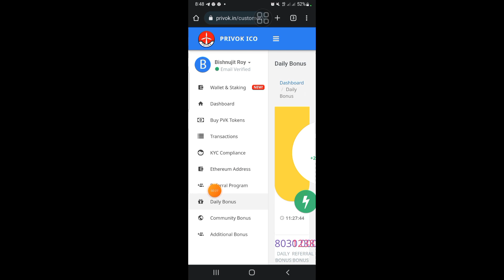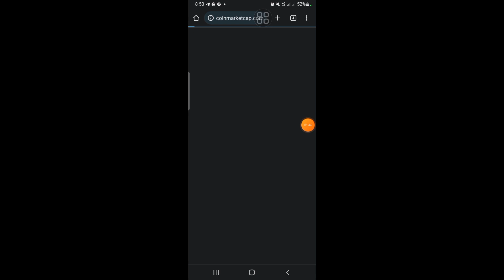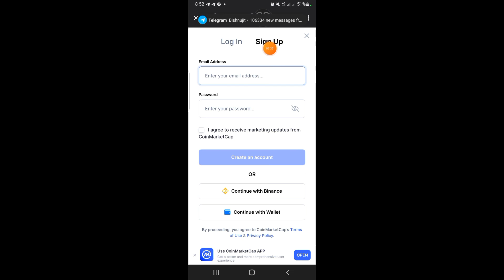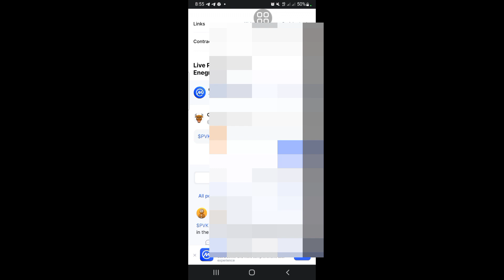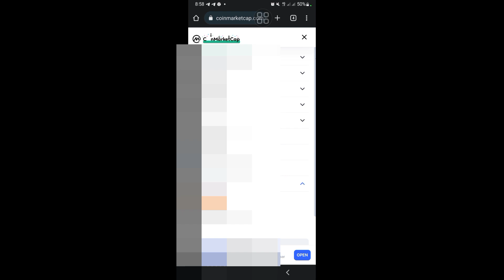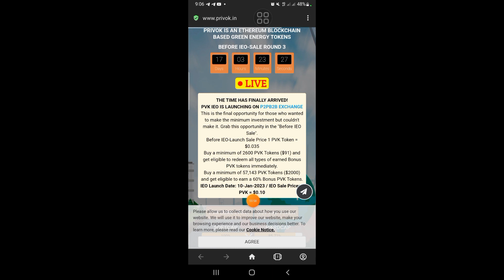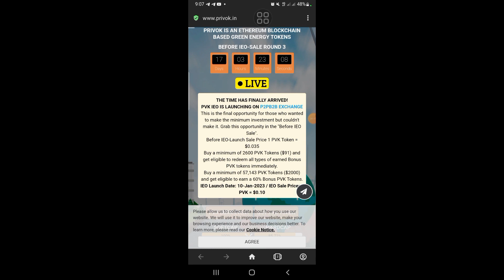Privok Airdrop New Update | Complete New task get 100 PVK Free | প্রতিদিন $2 করে ফ্রি ক্লাইম করুন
In this video I will talk about, Privok Airdrop New Update | Complete New task get 100 PVK Free | প্রতিদিন $2 করে ফ্রি ক্লাইম করুন | pvk token | FREE INCOME 24 | that, Complete watching the video you will learn how to Free Mining PVK Token.

Or 🔎Search Play Store :

🕵‍♂RefferCode: r61242C

মাইনিং শুরু করার ভিডিওটি দেখুন।

🕵‍♂Refferal Code:  sAAuBVFX

🕵‍♂Refferal Code: kinglucky7

👉 Wild Cash (দ্রুত জয়েন্ট করুন)
🛡️ Download and get rewards instantly! I’ve just got my cash out! Come and join my team with a

🤝: Reffer ID:  1HVY9YJ7

                        🔎Our SEO:
FREE INCOME 24, Bitcoin, Best Airdrop, Cryptocurrency, free, free income,  Free income from airdrop, Free  Mobile Mining Apps, Income24, legit airdrop, latest Airdrop, Telegram bot income, Blockchain, Stablcoin, Unstablecoin, centralised coin, decentralised coin,